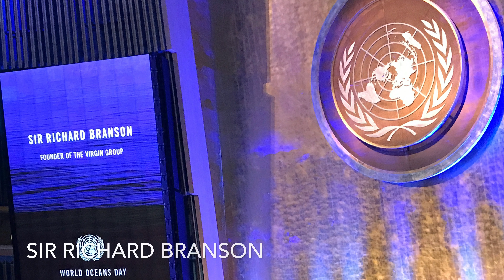World Oceans Day 2017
Blessed and proud to be part of the commemoration of World Oceans Day 2017, in the middle of UN Ocean Conference